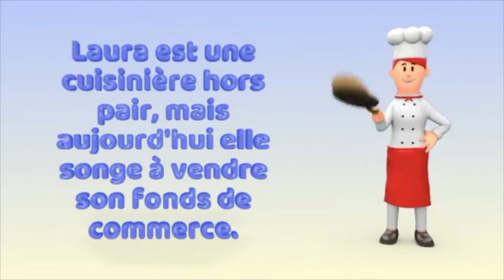ACHAT / VENTE DE FONDS DE COMMERCE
𝗩𝗘𝗡𝗗𝗘𝗭 𝗩𝗢𝗧𝗥𝗘 𝗙𝗢𝗡𝗗𝗦 𝗗𝗘 𝗖𝗢𝗠𝗠𝗘𝗥𝗖𝗘 𝗘𝗧 𝗙𝗢𝗡𝗖𝗘𝗭 𝗩𝗘𝗥𝗦 𝗗𝗘 𝗡𝗢𝗨𝗩𝗘𝗟𝗟𝗘𝗦 𝗔𝗩𝗘𝗡𝗧𝗨𝗥𝗘𝗦.

Notre cabinet fait partie de la communauté Lucadvisor nous permettant ainsi de nous occuper de la vente de votre fonds de commerce de A à Z !